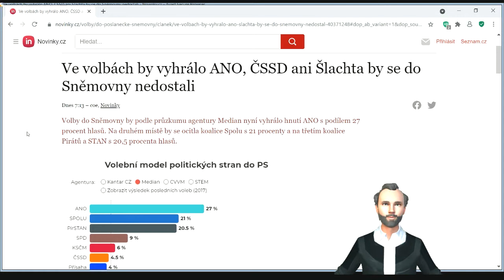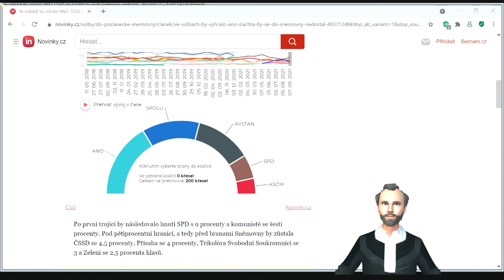Opozice chce, aby Babiš dostal ve volbách přes 30 procent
Poslední průzkumy naznačují, že cesta opozičních koalic Spolu a PirStan k zisku většiny vede přes vyšší výsledek ANO ve volbách a naopak propadnutí KSČM a Přísahy Roberta Šlachty. Jde o zcela unikátní situaci.